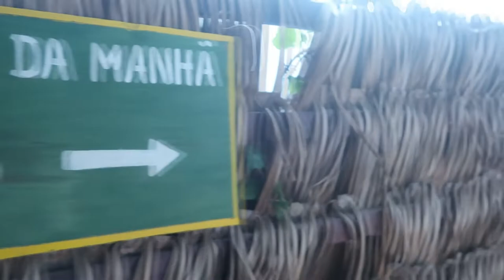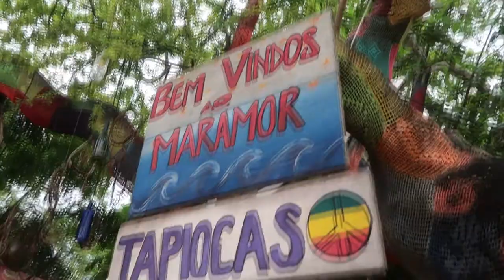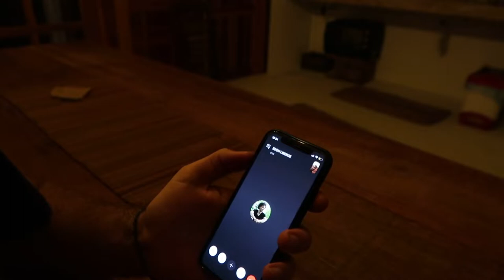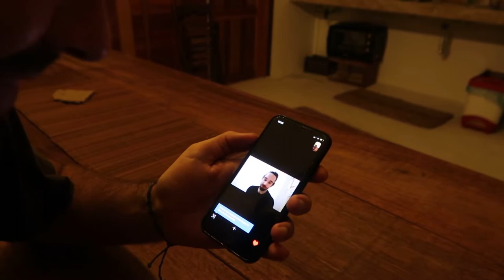Comment Devenir Freelance Nomade ? - Dans la peau d'un Freelance (Ep 7/7)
👇 Plus d'infos en dessous 👇

😎 Dans cette vidéo :

Dans cette vidéo je te donne des conseils pour devenir Freelance Nomad.

Dispo aussi sur Apple Podcast et Google Podcast

💌 Reçois la lettre hebdomadaire

📸Voyageurs / Digital Nomad / Bon plans